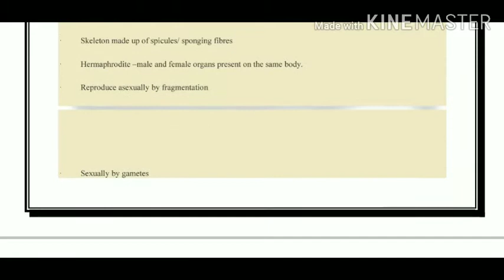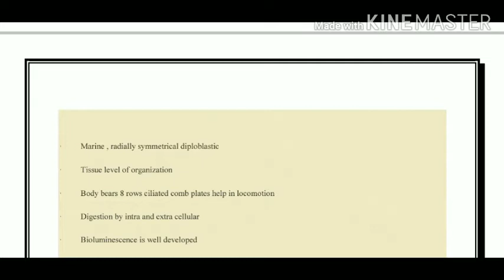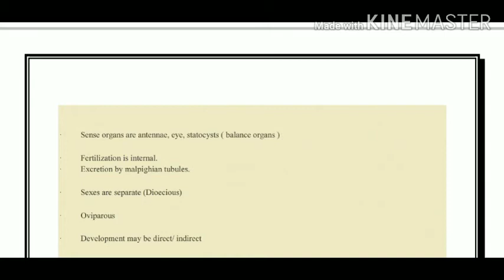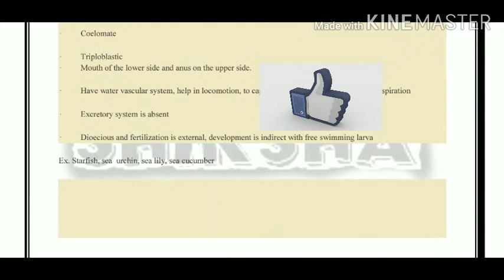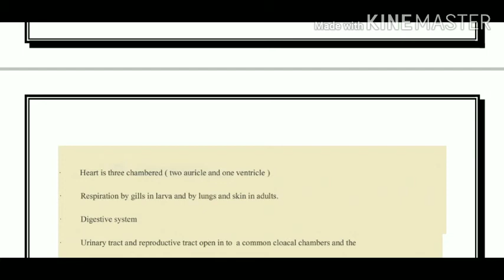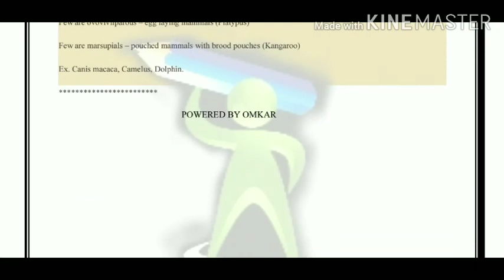Class 12| Animal kingdom | chapter 4 | Biology Notes..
Link to download PDF notes is .